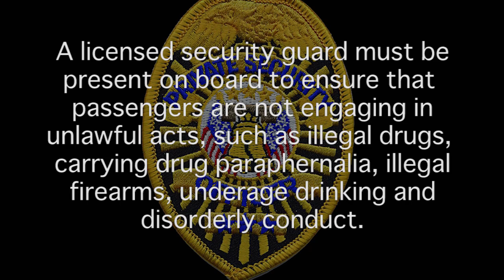New Laws for Limo and Charter Vehicles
Chicago’s BACP (Business Affairs and Consumer Protection) is committed to creating the safest possible environment onboard its charter buses and trolleys. That’s why some new laws require cameras and security guards onboard vehicles that serve alcohol or shuttle passengers to different drinking destinations.